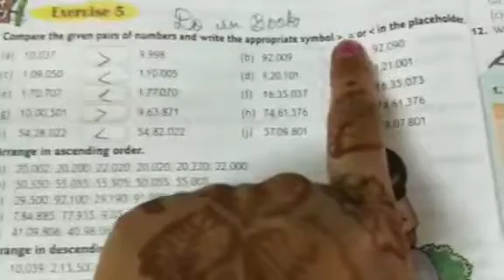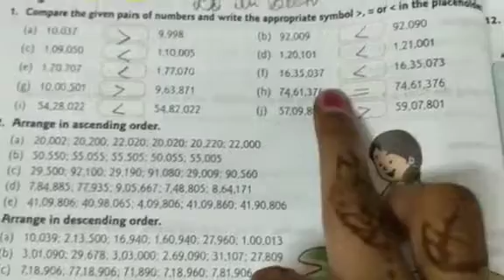4th Maths Unit 3 part 5